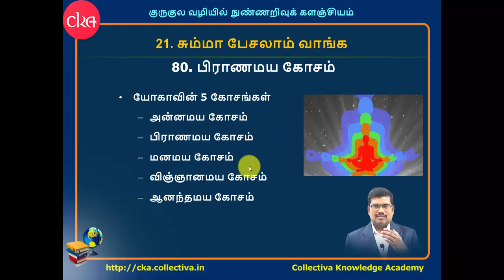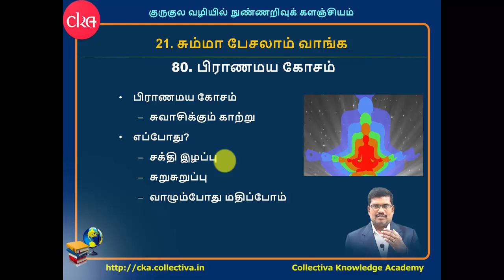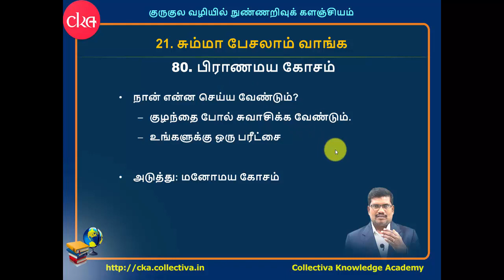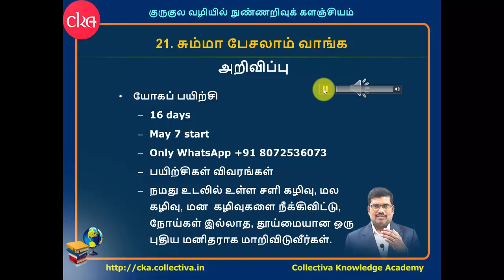#80. பிராணமய கோசம் | சும்மா பேசலாம் வாங்க